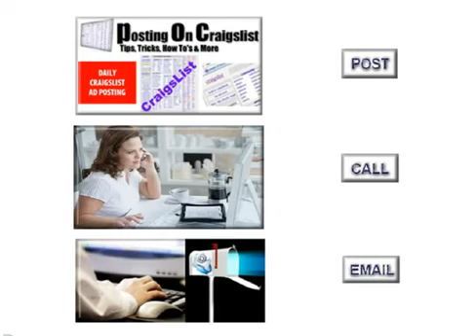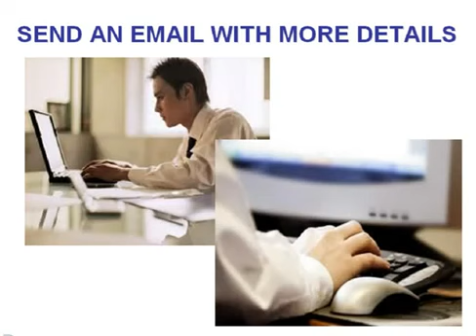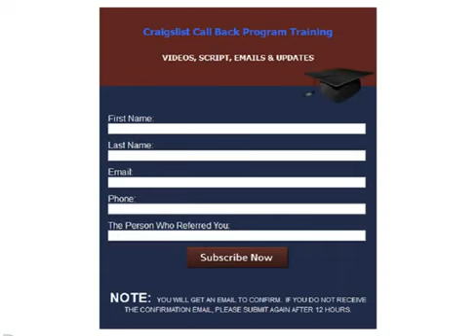Karatbars Call Back Program Call Back Intro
Join A Winning Karatbars Team. Free URL Rotator For All Who Join.
We all promote together so that everyone gets 3 key people!

We promote the Rotator using Youtube, Facebook, Twitter, Pinterest, Craigslist, BackPage, Kijiji, many list builder, mailers, traffic exchanges, and even auto surfs.